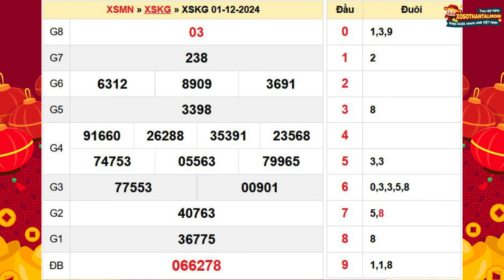Xổ số Kiên Giang ngày 1 tháng 12 - XSKG 1/12 - XS Kiên Giang - Xổ số kiến thiết Kiên Giang hôm nay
Xổ số Kiên Giang chủ nhật ngày 1 tháng 12 năm 2024 - XSKG 1/12 - SXKG - KQXSKG - XS Kiên Giang -  Xổ số kiến thiết Kiên Giang hôm nay

Xổ số Kiên Giang 1/12/2024 - XSKGIANG - KQSXKG - Kết quả xổ số Kiên Giang hôm nay chủ nhật

XSKG mở thưởng vào 16h15 chủ nhật hàng tuần được tường thuật trực tiếp nhanh nhất, chính xác nhất trên xosothantai.mobi. Tại website KQXS quí độc giả có thể xem bảng kết quả Kiên Giang mới nhất chiều tối hôm nay, hôm qua, tuần này, tuần rồi, mấy tuần trước thống kê đầu đuôi, và Dự đoán kết quả xổ số Kiên Giang siêu chuẩn, siêu chính xác và hoàn toàn miễn phí

Tuy nhiên, trong quá trình dò vé số Kiên Giang nói riêng và các tỉnh miền nam nói chung tại XSMN, các bạn không tìm thấy trên xosothantai.mobi, có thể do một số nguyên nhân sau:

-         Chưa có kết quả XSKT Kiên Giang. (Thời gian mở thưởng: 16h15’)
-         Xổ số miền Nam đài Kiên Giang không mở thưởng.